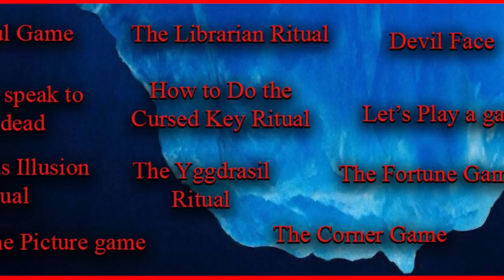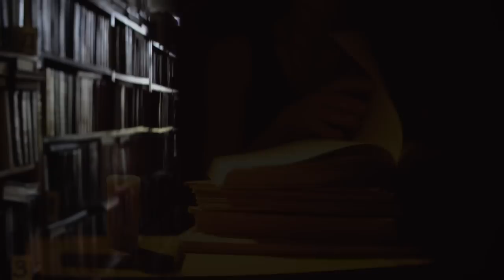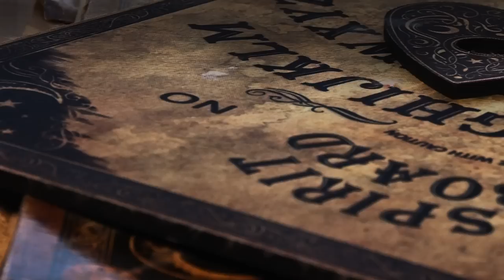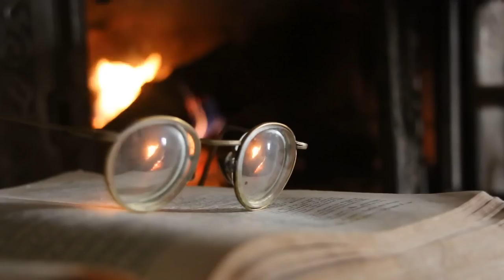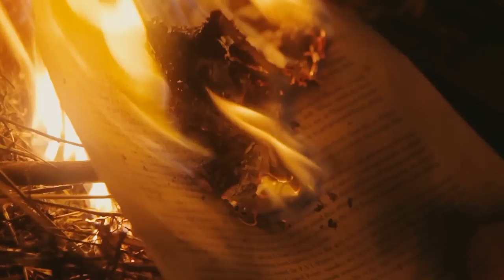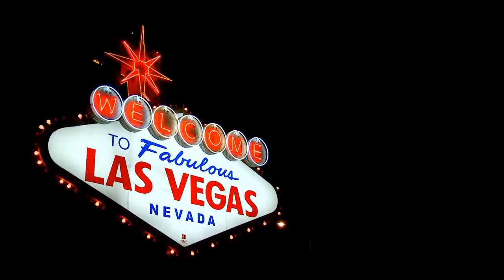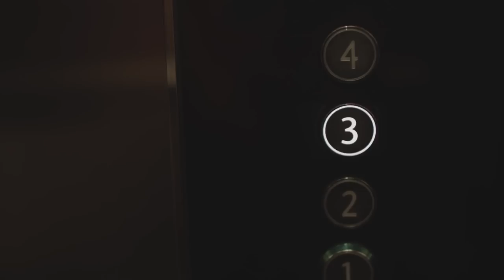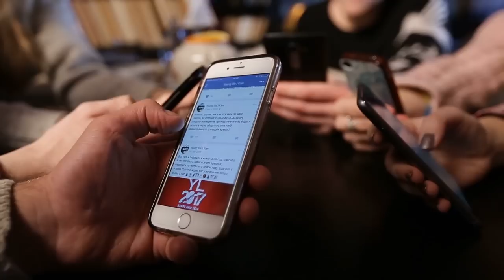The Disturbing Ritual Creepypasta Iceberg Explained (4)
Part 4 of the Disturbing Ritual Creepypasta Iceberg is here for everyone. I hope you all enjoy the video.